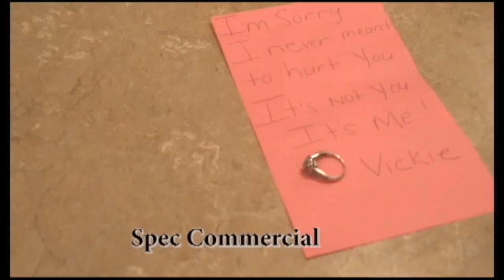MontaQue Pittman Director Reel